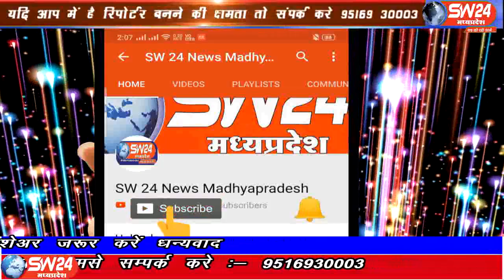sw24news chacoda, 24.08.2019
गुना जिले के चैचाड़ा में पूर्व विधायक ममता मीना ने स्थानीय गणेश मंदिर में अपने मुँहबोले भाइयों को रक्षासूत्र बांधेsw24news